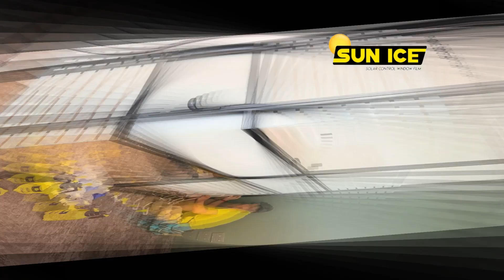FROSTED GLASS WINDOW FILM AMPANG BOTANIC SELANGOR 0182572826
【Frosted Glass Window Film】Ampang Botanic Selangor.
Frosted Glass Window Film Ampang Botanic Selangor, this frosted window film is very suitable for installation in homes, factories, and offices. can increase privacy in a room, outsiders cannot see inside during the day or night.
Today's job is located in Ampang Botanic Selangor. The Frosted Glass Window Film Ampang Botanic Selangor product is SIF 216 FROSTED.
The problem for homeowners is no privacy. With the installation of Frosted Glass Window Film Ampang Botanic Selangor, the problem of this building office owner is solved. Frosted Glass Window Film Ampang Botanic Selangor is about people outside who can't see the inside of the building office, and people in the office can't see outside, but the light can enter the house. It is suitable for home, factory, and office installation.
Our service is the installation of Frosted Glass Window Film Ampang Botanic Selangor for residential glass windows. Our office is located in the middle of Puchong, Selangor. We offer a wide range of window films for home office commercial buildings suitable for the hot weather in Malaysia.
 Type Specifications Frosted Glass Window Film Ampang Botanic Selangor:
🎯Product: SIF 216 FROSTED
🎯Specification: FROSTED
▶️Visible Light Transmittance: 45%
▶️Total Ultraviolet Rejected: 0%
▶️Infrared Rejected: 0%
▶️Infra Blue / UV400 Rejected: 0%
▶️Solar Energy Rejected: 0%
▶️Thickness: 2 ply

OUR LOCATION MAP:
Our company's expertise is in the installation of tinted houses, buildings, and commercials around Selangor, Negeri Sembilan, and Kuala Lumpur. Our company location is located in Puchong, Taman Putra Prima, Selangor.